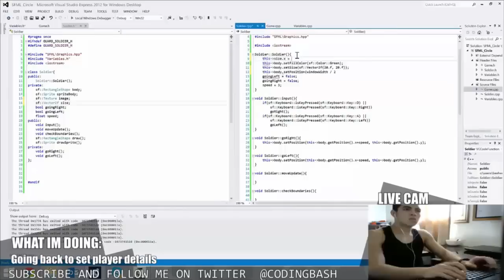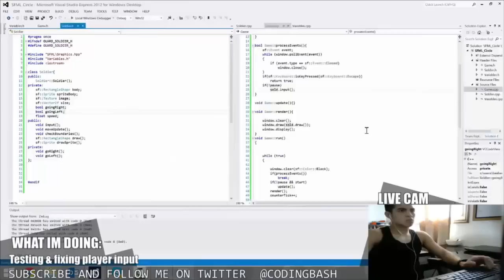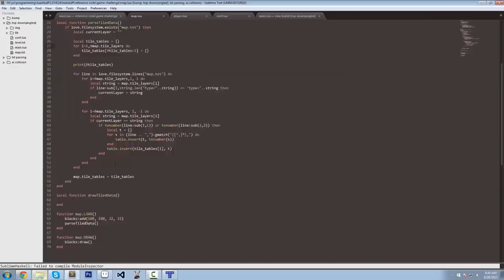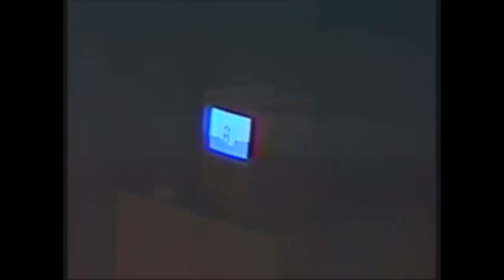I Will Create Games: Motivational Video